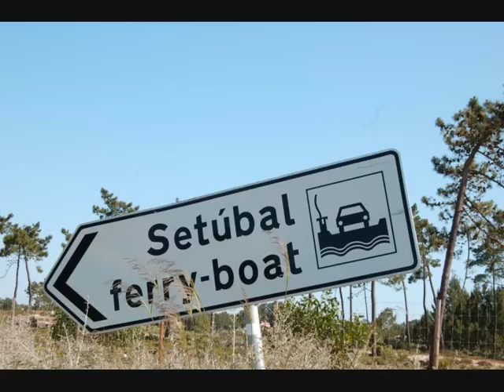Summer 2010 in Setúbal, Portugal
Beach, Sports, Festivals, Food and music events, and much more took place this last summer in the region of Setúbal in Portugal.